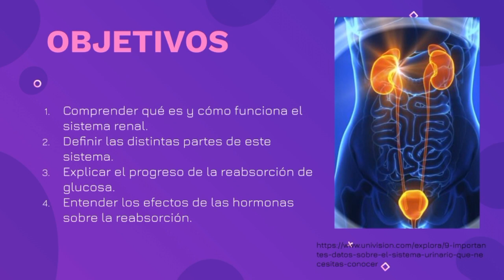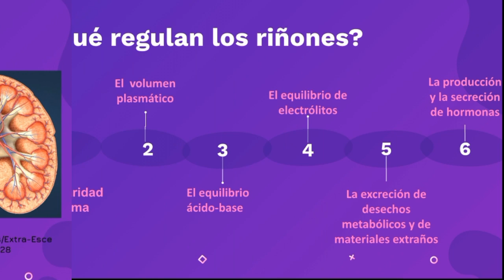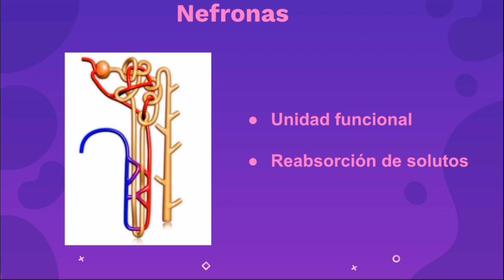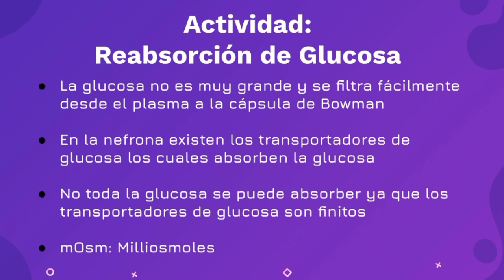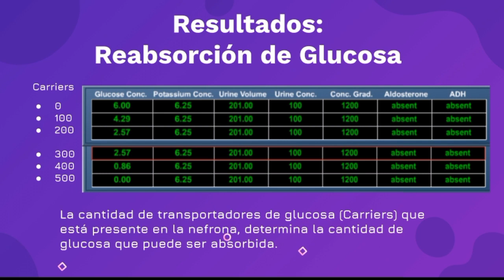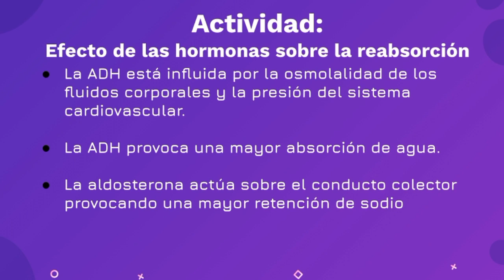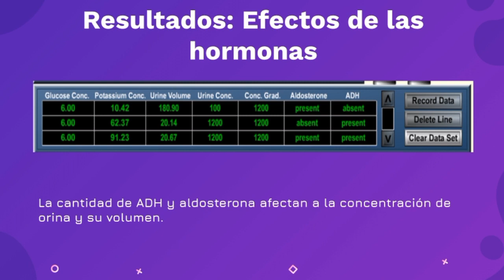Lab07 SeccionL1 Grupo3 Renal